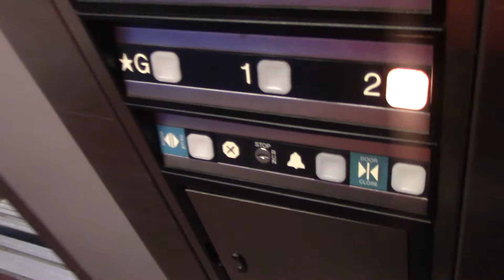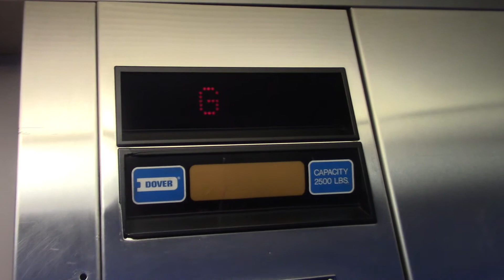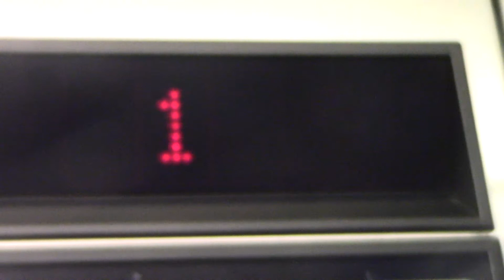1988 Dover Impulse Hydrulic Elevator At Skutt Student Center Creighton University In Omaha Nebraska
1988 Dover Impulse Hydrulic Elevator At Skutt Student Center Creighton University In Omaha Nebraska